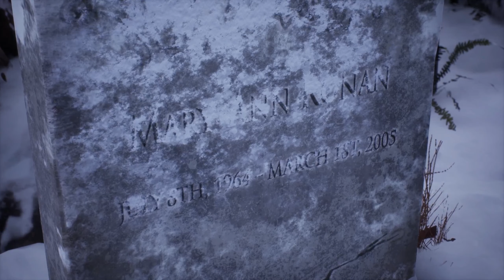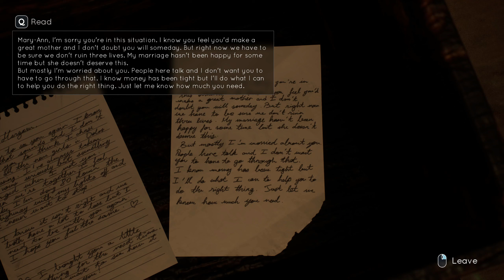GIVING TESSA ALL THE SMOKE! [Tell Me Why] (EP10)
Suggested change is every 3 months! Another higher quality series that im hoping to get better with editing!